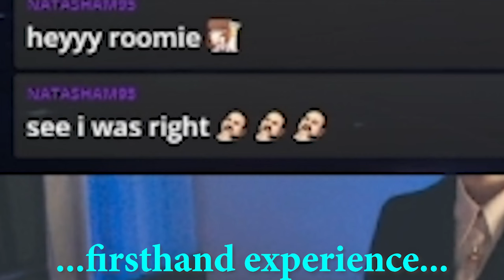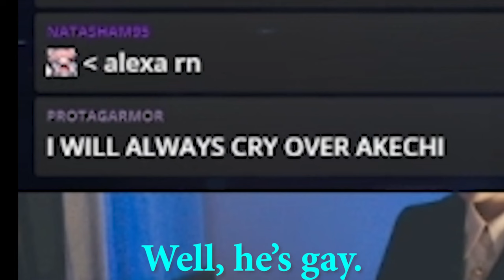being down bad for goro akechi for 3 minutes and 42 seconds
"While I appreciate the enthusiasm to see horny justice done, you can't just send people straight to horny jail - they're entitled to horny due process in a horny court of law befoe a juy of their horny peers." - prokopetz from tumblr dot com

I'm normal

Before Elongated Muskrat deletes!